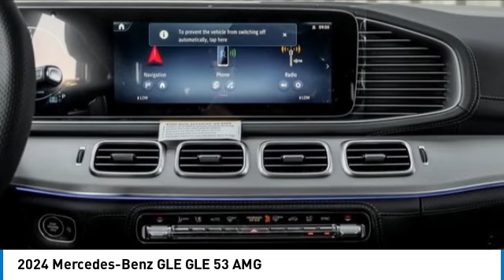2024 Mercedes-Benz GLE M242506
2024 Mercedes-Benz GLE GLE 53 AMG

Looking for the right suv? Today could be your lucky day. this 2024 Mercedes-Benz GLE could be yours.